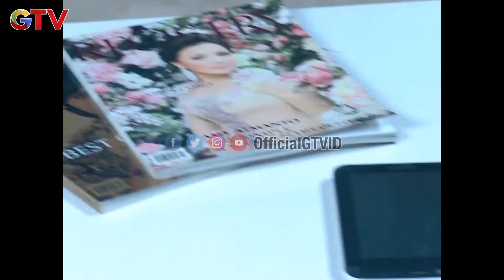Perjodohan Terbodoh Dalam Hidup Gue | Jodoh Lari Kemana Mana | FTV GTV | (3/8)